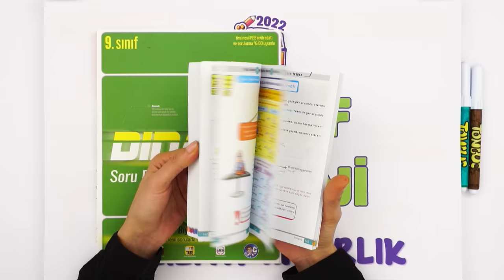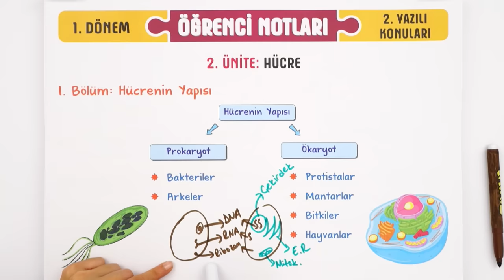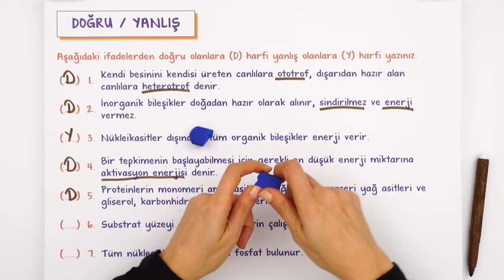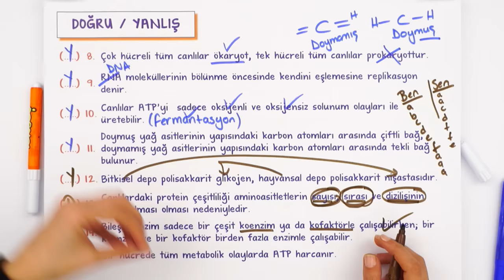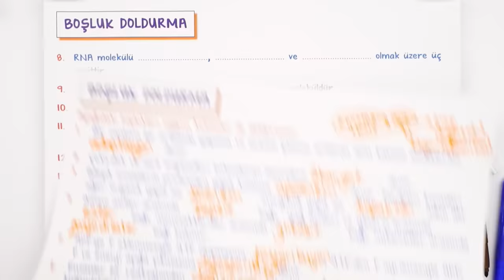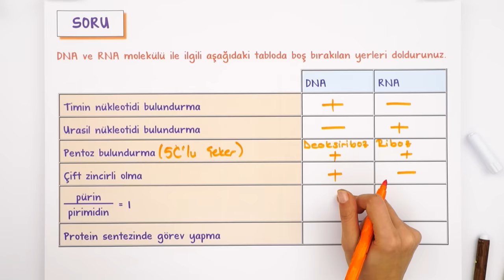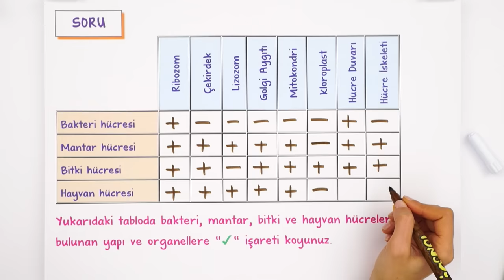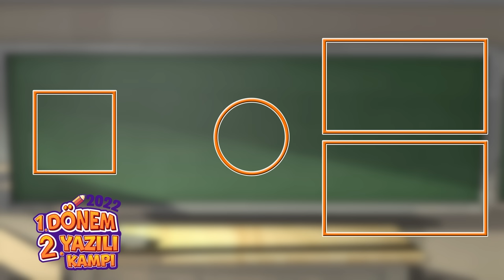9.Sınıf Biyoloji 1.Dönem 2.Yazılıya Hazırlık 📑 #2023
Yazılı öncesi bol soru çözerek konuları pekiştirmek için sana uygun kaynaklar burada 👇
Yazılıkampı boyunca 10.sınıf derslerinde bilmen gerekenlerin olduğu mükemmel yazılı provası ile karşınızdayız! biyoloji sınavına girmeden önce mutlaka yazılı hazırlık videosunu izlemelisin. Ayrıca videonun PDF'sini indirmeyi de unutma.😉🚀

Buraya Dikkat: 00:00
Yaşam Bilimi Biyoloji: 01:58
Hücre: 07:10
Yazılı Provası: 11:30